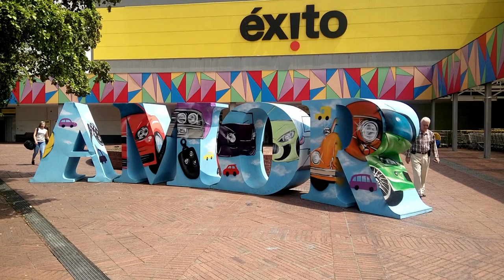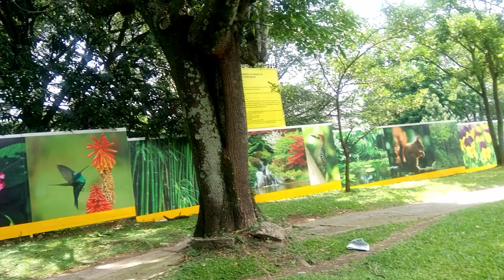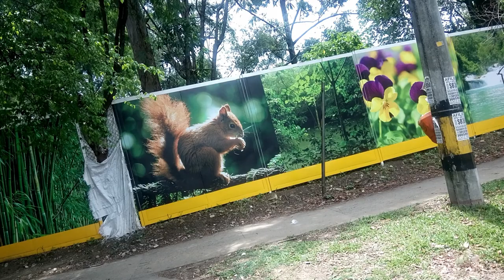Medellin Antioquia Parques turismo